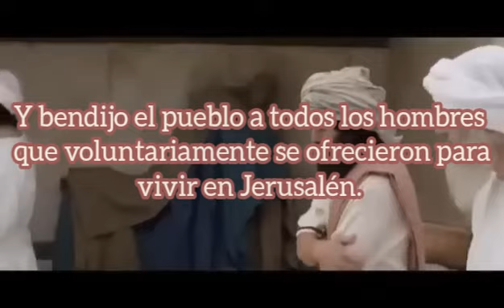Nehemías capítulo 11